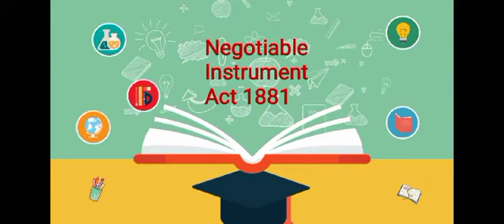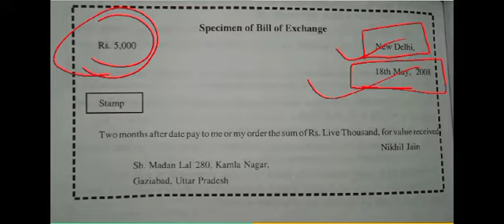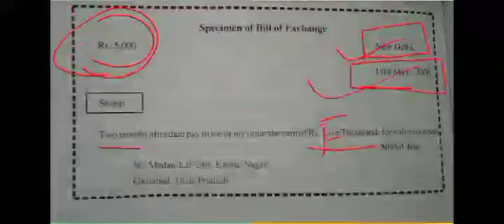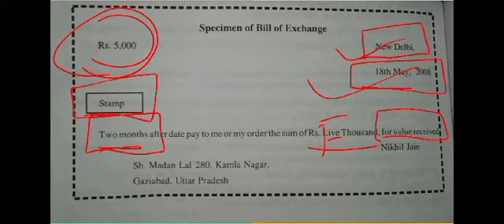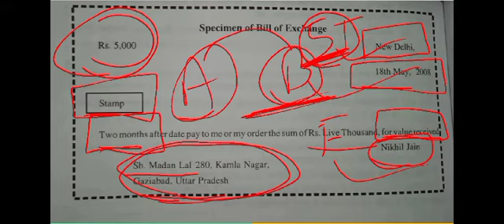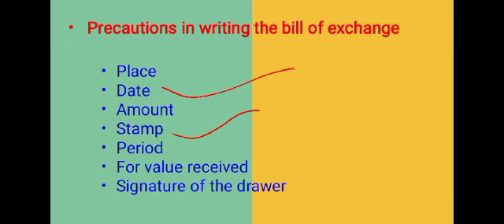Precaution in writing the bill of exchange